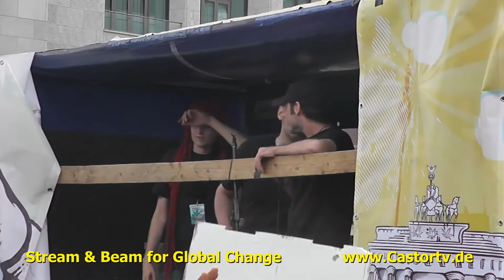Hanfparade2013 Part 003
Demonstration für Cannabis als Rohstoff, Medizin und Genussmittel in Berlin
Hanfparade 2013 am 10.8., 13 Uhr - Treffpunkt Station Zoo - Joachimstaler/Hardenbergstr!
Bundesweite Demonstration für Cannabis als Rohstoff, Medizin und Genussmittel. Sie findet jedes Jahr im August in Berlin statt.